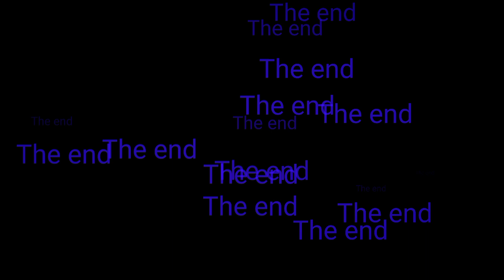Horupani vlog/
The bell icon to log in to resume